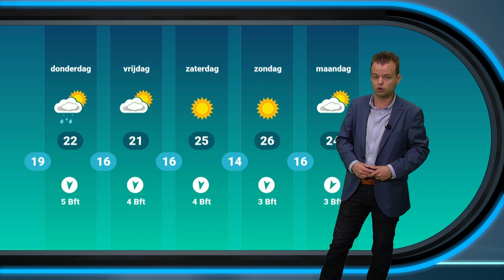Weerbericht: donker en grijs weer